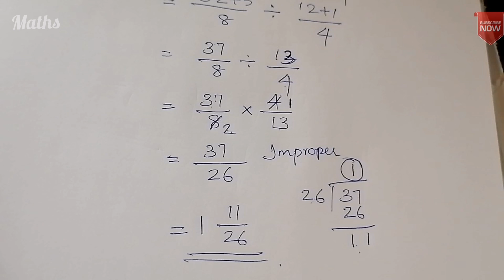Mixed Fractions | Addition | Subraction | Multiplication | Division | Maths in Malayalam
" Happy Learning..."